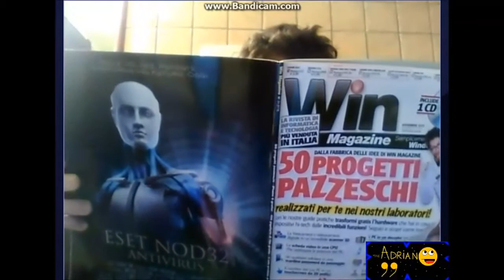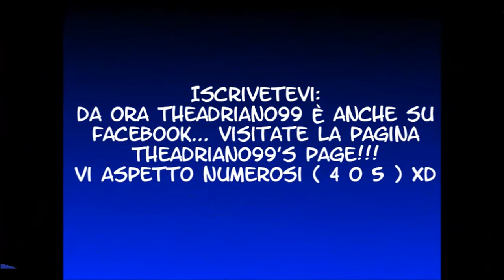Theadriano99: Minecraft tutorial #9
rotaie + rotaie alimentate + barca + carrello da miniera + oro + calderone.